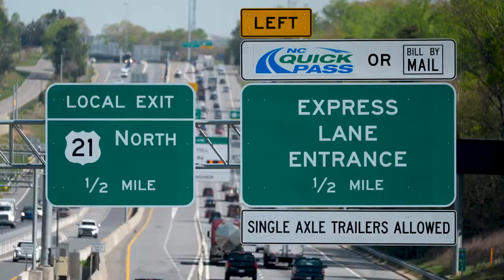I-77| Ferrovial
A local resident of Charlotte, North Carolina, talks about the reliability and consistency of the area's I-77 Express lanes. This is one of three "man-on-the-street" videos taken by the I-77 Express to communicate the benefits of choice, convenience and reliability enjoyed by residents who choose the express lanes to get to their destination. You can also keep up to date with our latest news And our most curious stories in our blog Follow us on our social networks: Twitter Facebook LinkedIn Instagram: @Ferrovial Visit our website to find out more about our projects You can follow our latest news And the most inspiring stories on our blog Follow us on our social media channels Twitter Facebook LinkedIn Instagram: @Ferrovial